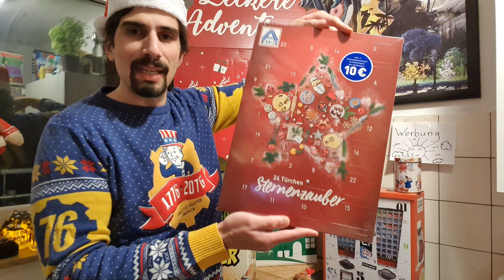Die Adventskalender-Parade 2020 - Morgen geht's los!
Morgens geht's los, es werden Adventskalender geöffnet! Jeden Tag öffne ich die Türchen in meinem Adventskalendern! Mit dabei: Aldi Nord, Ikea, Boxiland, MyChoco, Brandnooz und Weltbild. Und zusätzlich werden noch Zettelchen mit lustigen Fragen gezogen! Und ihr dürft mir natürlich Fragen stellen die ich im nächsten Video beantworte!
Ich wünsche euch eine tolle Zeit!
▬▬▬▬▬▬▬Supported mich ▬▬▬▬▬▬▬▬▬▬▬▬▬
▶️Ihr könnt mich unterstützen indem ihr bei Amazon über meinen Partnerlink bestellt (1)